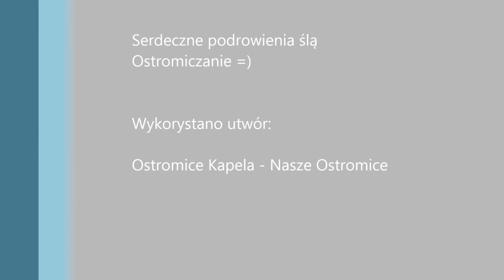Sołectwo Ostromice - projekt Fundacji Orange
Film przygotowany na konkurs Fundacji Orange 10-2013r.